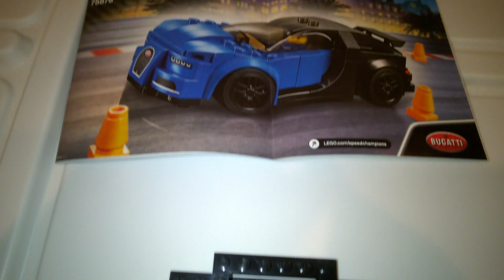Lego Speed Champions 75878 Bugatti Chiron 2017 Set Race Car Quick Look / Overview / Tour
I still haven’t built the Technic Bugatti Chiron 42083 but I actually built this set the day I bought it in 2017 which is rare for me.  I love the color combo and details and the driver is really cool.  This is the kind of car I would have on my wall in poster form as a kid and it’s really nice to be able to build it with Legos!!